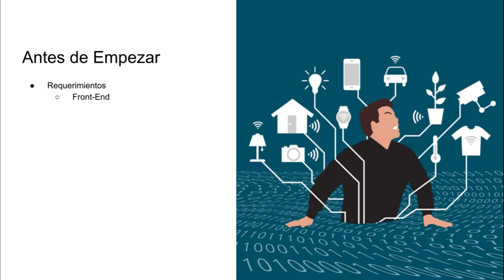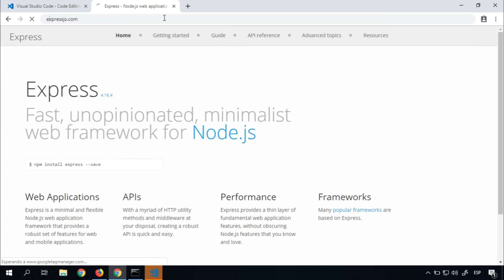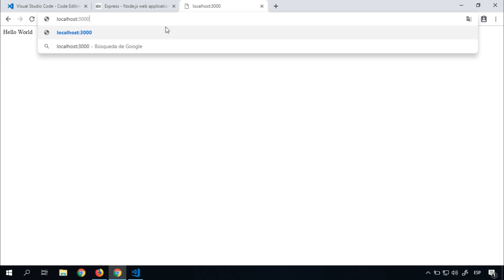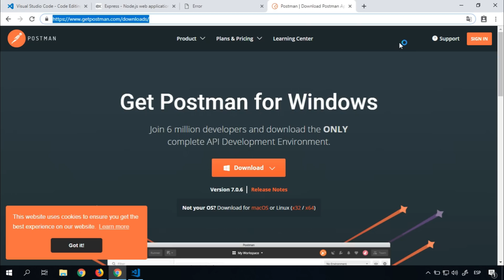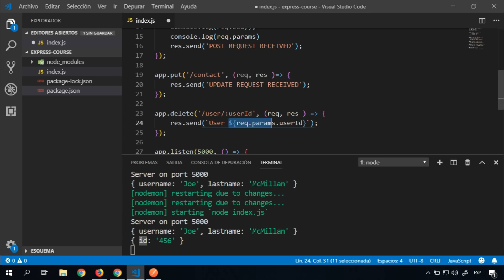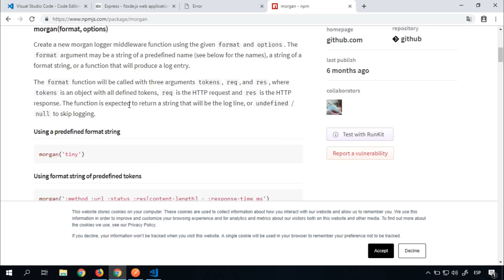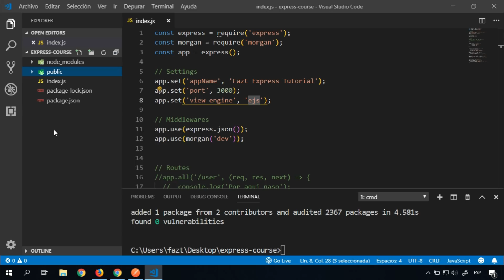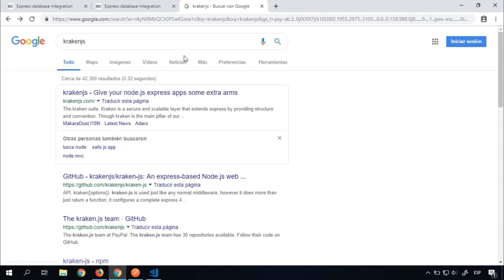Expressjs | Nodejs Framework para Principiantes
Este es el curso de Expressjs, el framework de Nodejs para la creacion de aplicaciones del lado servidor utilizando Javascript.
Aprenderemos conceptos tipicos del backend como routing, middlewares, manejo de peticiones y respuestas y archivos estaticos.

La mayor parte del tiempo cuando los desarrolladores hablan de creacion de aplicaciones web se estan refiriendo a un framework, y en este caso aprenderemos uno de los mas populares en el mundo de Nodejs.

VISITA MI SITIO WEB PARA MÁS CURSOS Y TUTORIALES